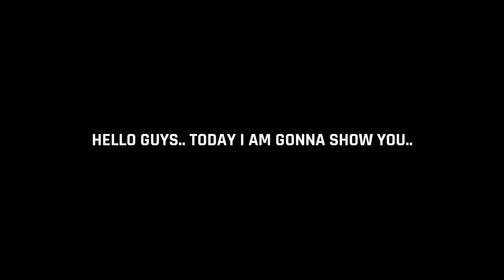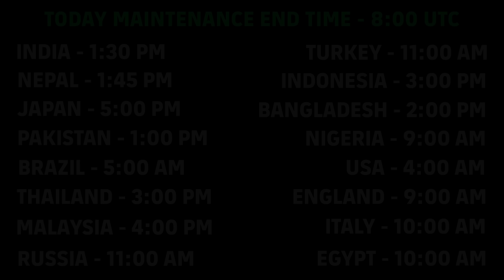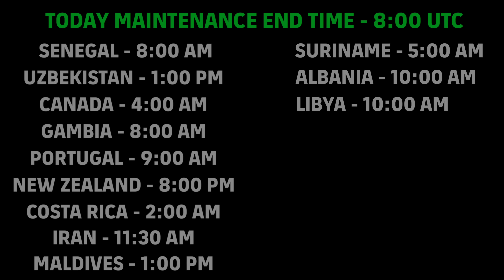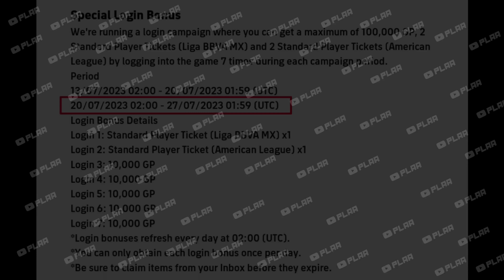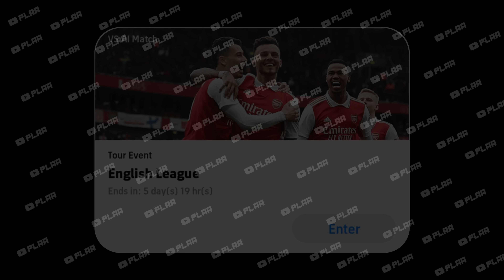Maintenance End Time Today In eFootball 2023 Mobile | Pes Server Maintenance End Time & Free Coins